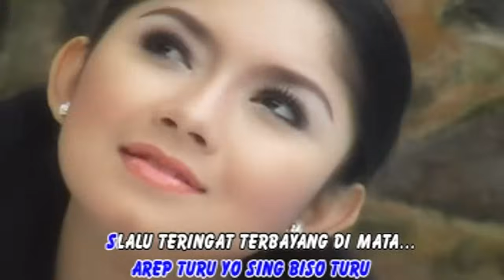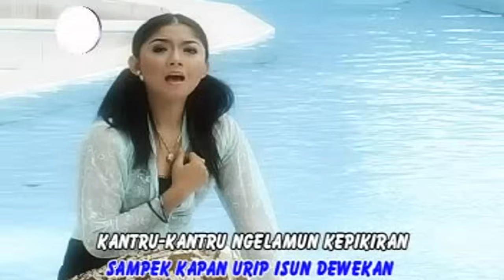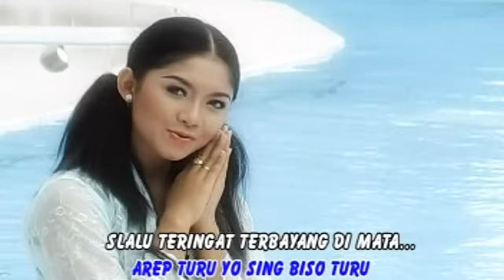Ratna Antika - Welas Sun Sidem - [Official Video]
Official Video Clip Ratna Antika Welas Sun Sidem

Title: Welas Sun Sidem
Artist: Ratna Antika

Samudra Record Official Music Video Ratna Antika Welas Sun Sidem
Samudra Record Channel Musik Indonesia
Lagu Banyuwangi Terbaru 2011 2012
Musik Banyuwangi Ratna Antika Welas Sun Sidem
Kendang Kempul Banyuwangi Ratna Antika Welas Sun Sidem

Produced by Samudra Record
Published by PT. Samudra Jaya Buana Pakca